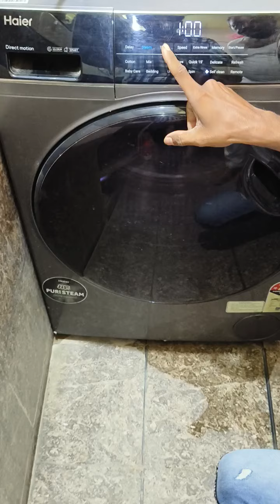woshing masin demo Haier 8.5 kg godhavi (2)